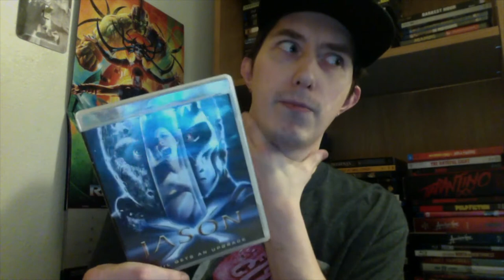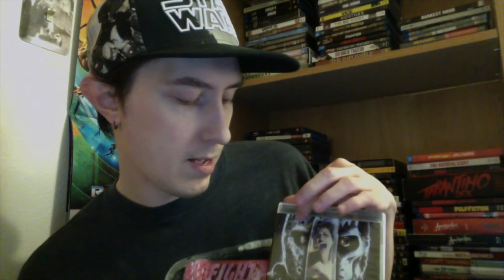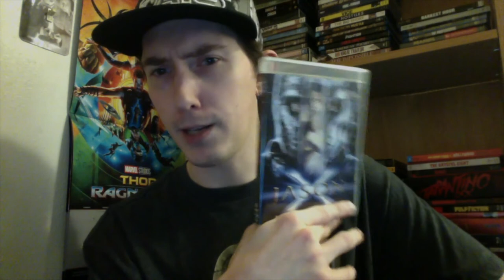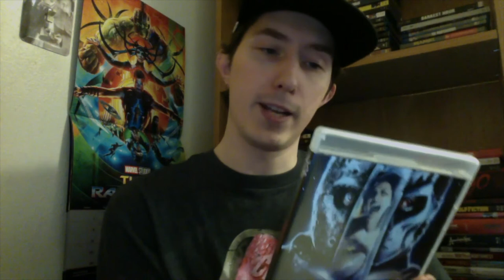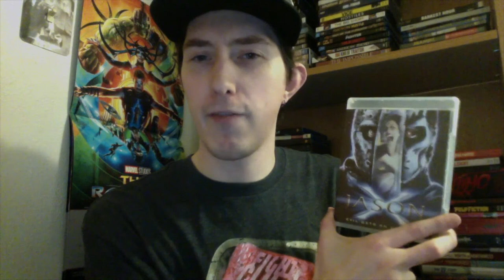Film Talk: Episode 266- Jason X (Friday the 13th: Part X)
Today, I talk about the tenth installment of the Friday the 13th franchise, Jason X, the film where Jason Voorhees goes to space.

My western book: